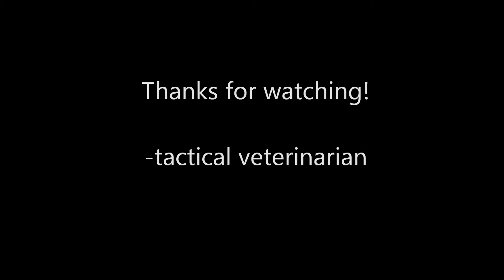Spotnose Pastel Special Ball Python Update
Spotnose Pastel Special ball pythons are one of my favorite 3-gene combos! I've produced a handful but each one is different and unique!